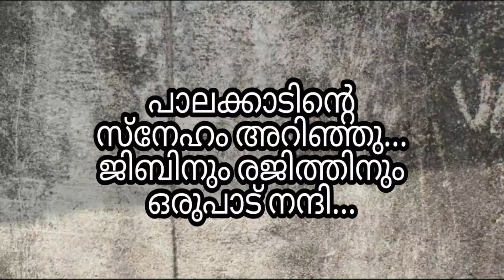British Paalam... Palakkad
The British bridge is one of famous historical landmark aqueduct located in Karingarapully, Palakkad district, Kerala, India. Even though it is also a canal it is known as "British paalam" which means British bridge in malayalam.
Palakkad, also known as Palghat, is a city and municipality in the state of Kerala in India. It is spread over an area of 26.60 square kilometres (10.27 sq mi). It is the administrative headquarters of the Palakkad District. The city is situated about 350 kilometres (220 mi) north of state capital Thiruvananthapuram, 50 kilometres (31 mi) southwest of Coimbatore in Tamil Nadu, 66 kilometres (41 mi) northeast of Thrissur, and 127 kilometres (79 mi) southeast of Kozhikode, on the meeting point of two National Highways namely, Salem-Kochi National Highway NH 544, and Kozhikode-Malappuram-Palakkad National Highway NH 966. Palakkad is also known as the rice bowl of Kerala. The 18th-century Palakkad Fort has sturdy battlements, a moat, and a Hanuman temple on its grounds. North on the Kalpathy River, the 15th-century Viswanatha Swamy Temple is the main venue of the Ratholsavam chariot festival. Northeast, near Malampuzha Dam, the town of Malampuzha has a rock garden created from recycled materials. The river Bharathappuzha (River Nila) flows through Palakkad city. Palakkad is located on the northern bank of Bharathappuzha River.
Palakkad municipality was formed on 1 November 1866 according to the Madras Act 10 of 1865 (Amendment of the Improvements in Towns act 1850)[4][5][6][7] of the British Indian Empire, making it the second oldest municipality in the state.

Video link